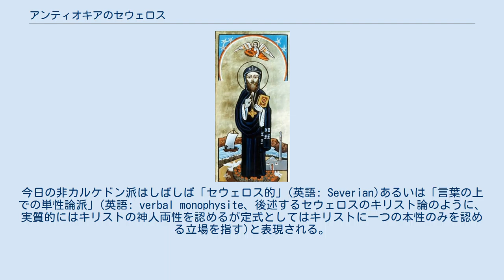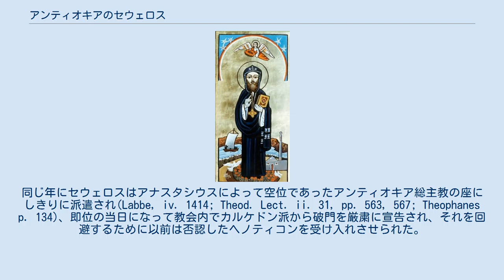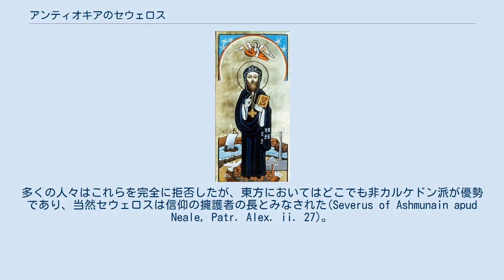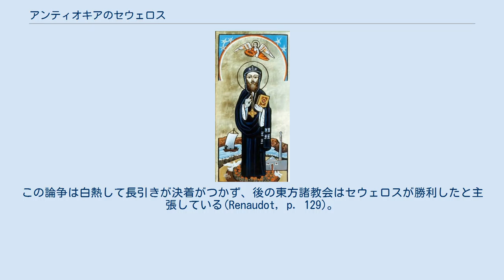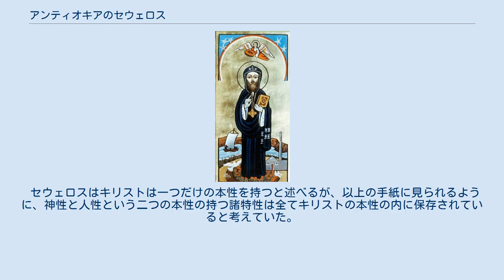アンティオキアのセウェロス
アンティオキアのセウェロス(465年頃 - 538年2月8日)はアンティオキア総主教(512年-518年)。
キリストの本性の統一性を強調しすぎるきらいのある単性論を軌道修正し、今日の非カルケドン派が奉じる合性論を構築した神学者の一人である。
今日の非カルケドン派はしばしば「セウェロス的」(英語: Severian)あるいは「言葉の上での単性論派」(英語: verbal monophysite、後述するセウェロスのキリスト論のように、実質的にはキリストの神人両性を認めるが定式としてはキリストに一つの本性のみを認める立場を指す)と表現される。
 ピシディアのソゾポリスで異教徒の家庭に生まれてアレクサンドリア及びベイルートで教育を受けトリポリの「神聖なる殉教者レオンティウスの領域」で受洗した。
彼は受洗とほぼ同時に単性論に参加し、自分が受けた受洗や自分に洗礼を授けた人物、さらにはネストリオス派に染まった教会自体をも否認した(Labbe, u.s.)。
非カルケドン派の教義を奉じたうえで、彼はガザとその外港マジュマの間にある同派に属する修道院に入った。
彼はそこで、テオドシオスによってガザの主教に叙任された非カルケドン派の僧侶イベリアのペトルに出会った。
その頃彼はエルサレム総主教の地位を簒奪していた。
このときにセウェロスは修道院長ママスの下でエレウテロポリス付近の非カルケドン派の組合に参加したとみられている。
また、同じ時期にセウェロスはゼノン帝のヘノティコンを「無効の布告」そして「分裂をもたらす布告」であるとして拒否し(Labbe, v. 121)、非カルケドン派でありながらヘノティコンを受け入れたアレクサンドリア総主教ペトロス3世を破門している。
記録に残っている限りで次のセウェロスの事績はあるエジプトの修道院に見られる。
その修道院の院長ネパリオスは以前は非カルケドン派であったのがカルケドン信条を受け入れるようになっていた。
不一致の結果として、ネパリオスは他の修道僧と結託してセウェロスおよびその仲間を追放したのである。
 セウェロスはアレクサンドリアの人々の間での恐るべき宗教紛争に巻き込まれ、流血と大火に見舞われたとされる(Labbe, v. 121)。
この暴力沙汰の罰から逃れるため、彼は200人ほどの非カルケドン派の僧侶の助けを受けつつコンスタンティノープルへ逃げ去った。
ゼノンの跡を継いで491年に即位したアナスタシウス1世は自らが非カルケドン派だと公言しており、セウェロスを敬意をもって迎えた。
彼がいたことで、コンスタンティノープルにおいて対立する二つの聖職者集団、カルケドン派と非カルケドン派の闘争が始まったが、この闘争は511年にアナスタシウスの屈辱、コンスタンティノープル総主教マケドニオス2世の一時的な大勝利、非カルケドン派運動の逆転といった結果に終わる(Theophanes, p. 132)。
同じ年にセウェロスはアナスタシウスによって空位であったアンティオキア総主教の座にしきりに派遣され(Labbe, iv. 1414; Theod. Lect. ii. 31, pp. 563, 567; Theophanes p. 134)、即位の当日になって教会内でカルケドン派から破門を厳粛に宣告され、それを回避するために以前は否認したヘノティコンを受け入れさせられた。
彼はディプティクに記されたペトロス・モンゴスの名を授かった。
非カルケドン派の高位聖職者、コンスタンティノポリスのティモテオスやアレクサンドリアのヨハネス・ニキオタと協働するようになった。
そして、イベリアのペトロやその他の単性論の指導者たちとも協働するようになった(Evagr. H. E. iii. 33; Labbe, iv. 1414, v. 121, 762; Theod. Lect. l.c.)。
このころには非カルケドン派がキリスト教世界で勝利を収めたように思われた。
自身の長老としての地位や皇帝の厚い保護に驕り、セウェロスは同輩たる高位聖職者たちに手紙を送って自らの高さを告知して協働することを要求した。
これに伴って彼はカルケドン派やキリストの二つの本性を主張する者たちを破門した。
多くの人々はこれらを完全に拒否したが、東方においてはどこでも非カルケドン派が優勢であり、当然セウェロスは信仰の擁護者の長とみな...